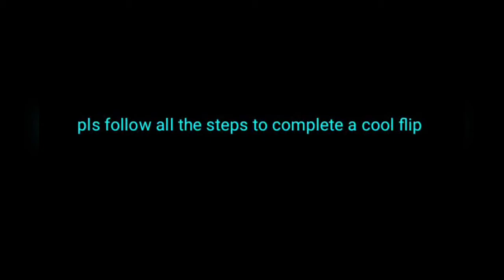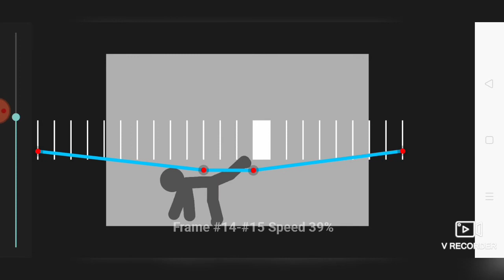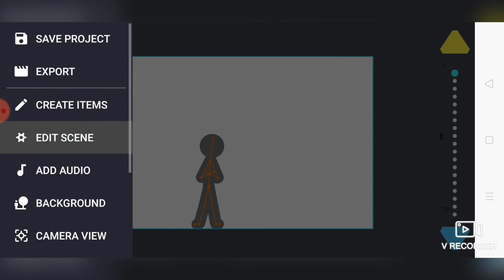NIXFIGHT flip tutorial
hey guys thx for watching the vid I hope you like the flip tutorial and can use it in you vids:)besafe